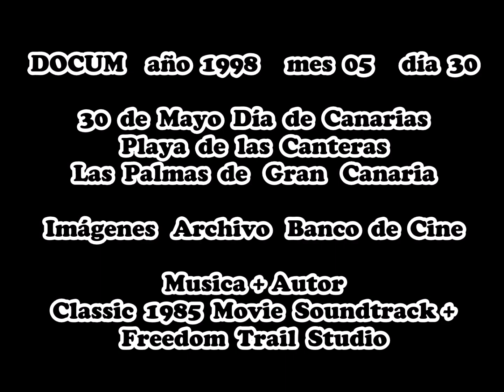DOCUM año 1998 mes 05 día 30 DIA de CANARIAS 01 Playa de las Canteras MÚSICA MACAN Ejército del Aire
Hecho sin precedentes en una GALA de CINE donde a fecha de 28 de junio de 2024 BANCO de CINE subió un video para ser estrenado el 26 de septiembre a las 23 horas, el cual ya contiene los tres ganadores de la 2ª EDICIÓN premios de cine INTERNACIONAL Benito PÉREZ GALDÓS.

Aquí hay enlaces de los PREMIOS de CINE INTERNACIONAL BENITO PÉREZ GALDÓS para ver la GALA completa y diseñados para seguirla solo en YOUTUBE

Estas imágenes van dedicadas también a la familia de DON BENITO PÉREZ GALDÓS y a todas las personas que han hecho posible esta REALIDAD para que el nombre de DON BENITO esté ahora entre las grandes ESTRELLAS del CINE…